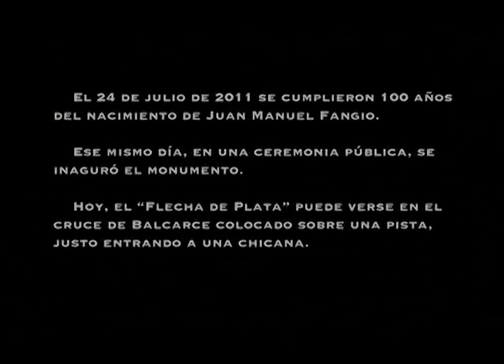Carlos Regazzoni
Escultura del artista Carlos Regazzoni por los 100 años del nacimiento de Juan Manuel Fangio.
La obra se encuentra en la ciudad natal de Fangio, Balcarce.